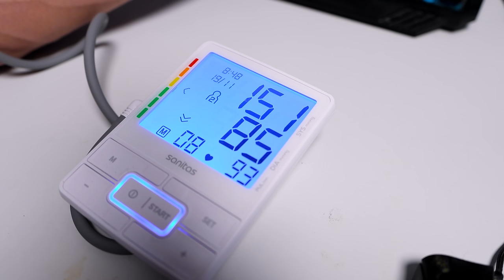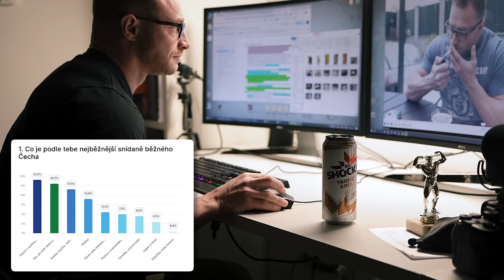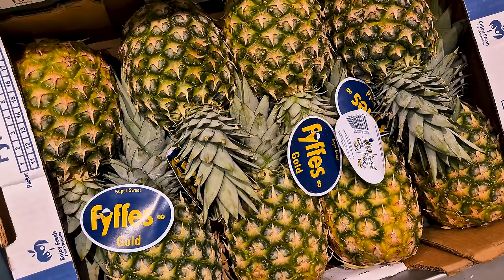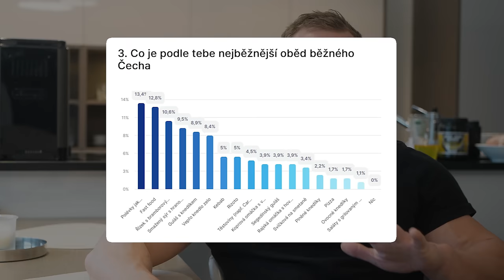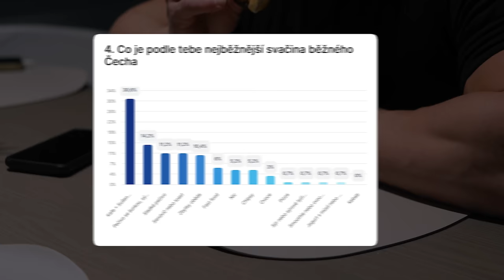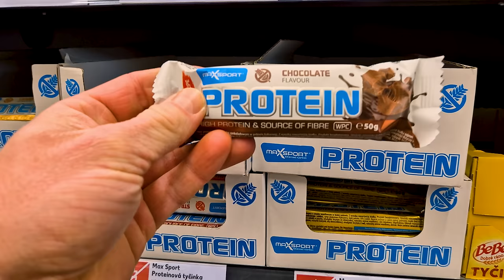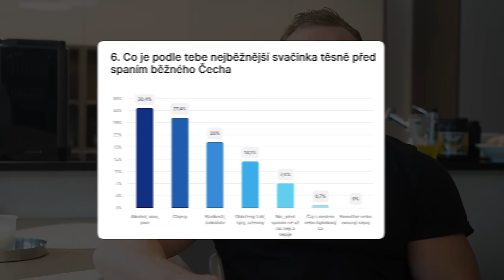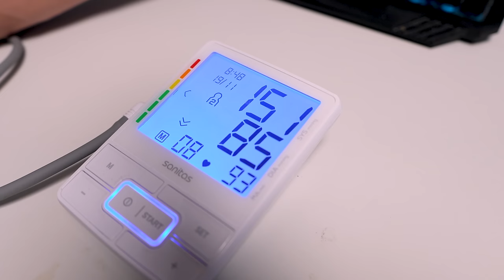JEDL JSEM 7 DNÍ JAKO BĚŽNÝ ČECH - Co se mi stalo?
Zkusil jsem jíst 7 dní jako běžný Čech a zjišťoval, jaký to má dopad na zdraví, pohodu i sportovní výkon. Od klasických českých snídaní až po typické obědy a večeře – ukazuju nejen realitu, ale i zdravější varianty, které zvládne každý. Jaké zdravotní riziko představuje průměrná česká strava? A jak jsem se cítil po týdnu? Vše se dozvíte v tomhle videu.

Sauny, vířivky, cold plunge Hanscraft. Sleva 20%